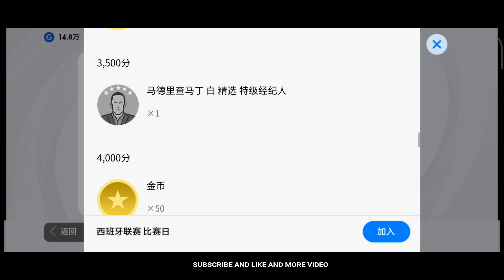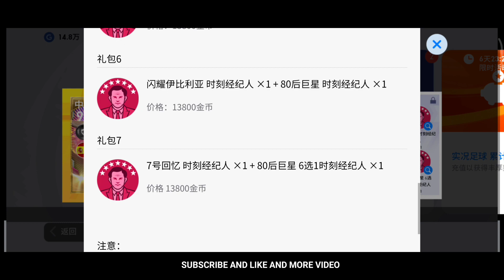What’s Coming On New Iconic Box And New Featured & Potw Box Draw | New Event Pes Chinese Mobile